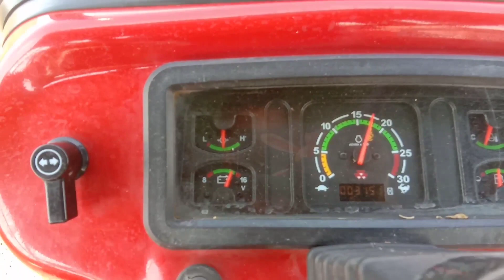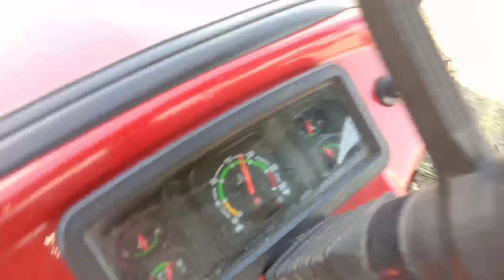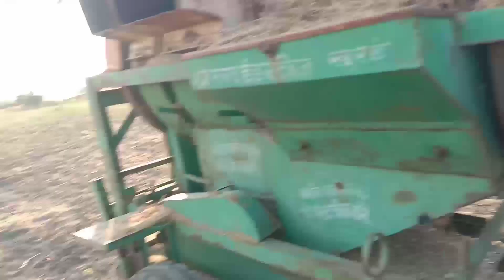aaj masur ki threshar ki/ farming vlogs